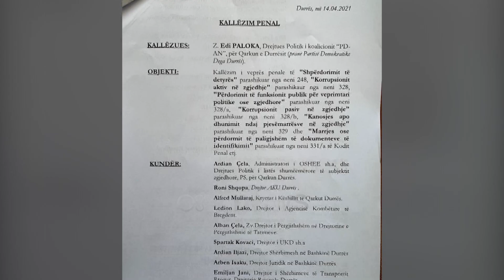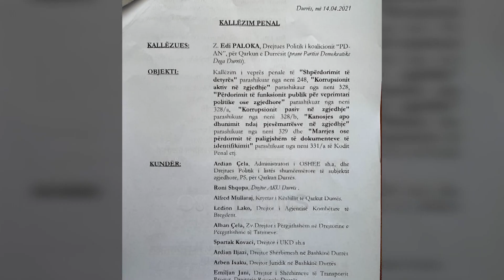PD çon në SPAK deputetin Jurgis Çyrbja, Paloka tregon për çfarë akuzohet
Drejtuesi politik i qarkut Durrës, Edi Paloka, në konferencën për mediat nga selia e degës lokale të PD, njoftoi se kanë çuar në SPAK deputetin aktual dhe kandidatin Jurgis Çyrbja, i akuzuar për “shpërdorim detyre”.

Çyrbja, ish-drejtor i Hipotekës Durrës, akuzohet nga PD për firmosjen brenda të njëjtës ditë të dy praktikave për të njëjtën pronë, por në dy emra të ndryshëm duke realizuar kështu mbivendosje prone.

Në të njëjtën kohë, Paloka tha se edhe javët e fundit Çyrbja ka qenë i pranishëm në Kadastrën e Durrësit duke shpërndarë çertifikata dhe legalizime, njësoj sikur të ishte ende drejtor Hipoteke.